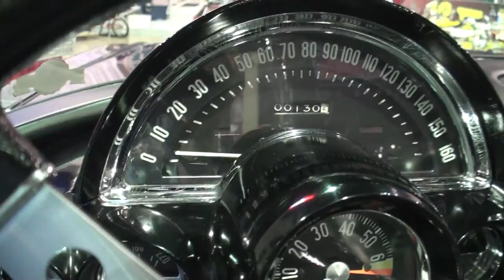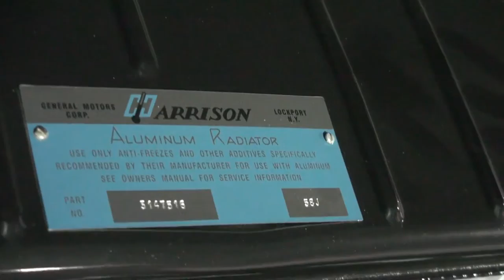1959 Chevrolet Corvette Purple People Eater MKIII & Engine Sound on My Car Story with Lou Costabile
On “My Car Story” we're in Rosemont IL at the Muscle Car and Corvette Nationals on 11-18-16.

We’re looking at a 1959 Chevrolet Corvette named the “Purple People Eater” with a 283 engine.

The car's Owner is Lance Miller.  Lance shares how his Dad Chip was on a quest to find the “Purple People Eater” and to his surprise, the car was in the corner of the restoration shop the whole time.

The added bonus, Lance starts this car up and we get to hear what it sounds like from the Winner of the 1959 SCCA National Championship B/Production class.

To see details on next year’s Muscle Car and Corvette Nationals, go